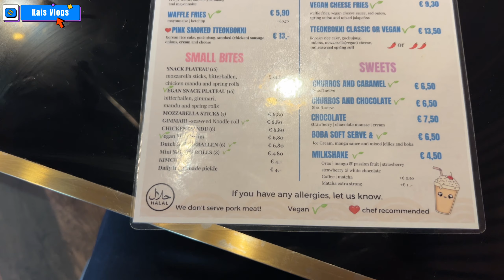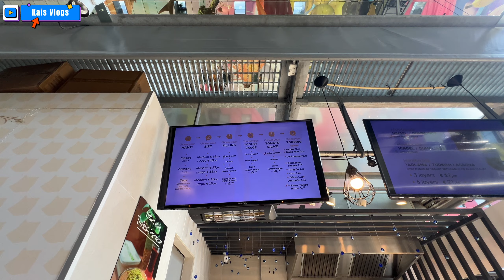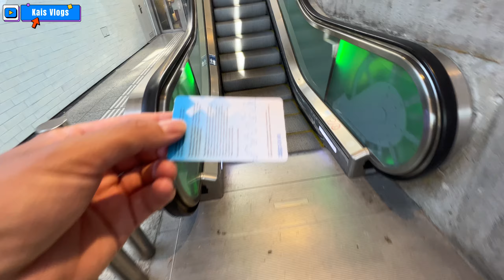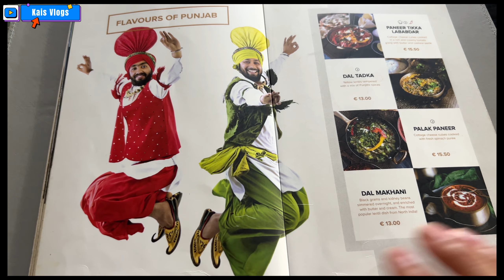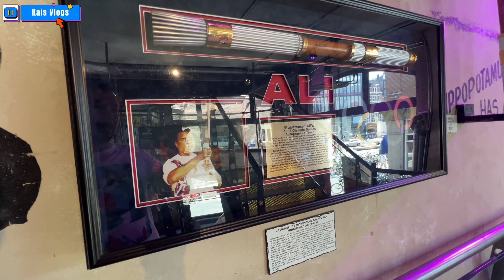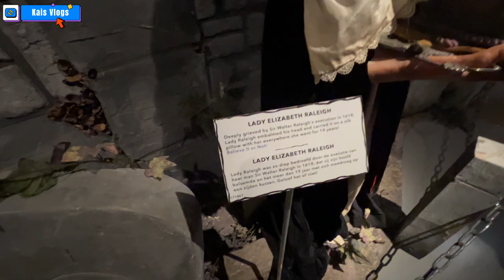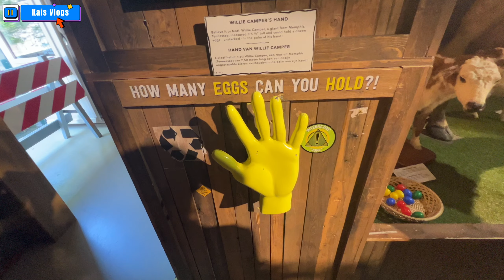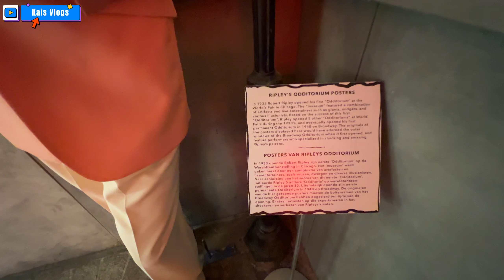قدبلندترین مرد دنیا🙆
سلام در این ولاگ ما به یکی از شگفت‌انگیزترین‌موزیم های امستردام رفتیم. این موزیم با آثار منحصربه‌فردش، یکی از جاذبه‌های نادر و غیرقابل باور در این شهر است.
با من همراه شوید و از نزدیک به کشف این دنیای شگفت‌انگیز بپردازید.
نظرات و واکنش‌های خود را در بخش کامنت‌ها با ما در میان بگذارید و فراموش نکنید که کانال را دنبال کنید تا از ویدیوهای بعدی ما نیز باخبر شوید